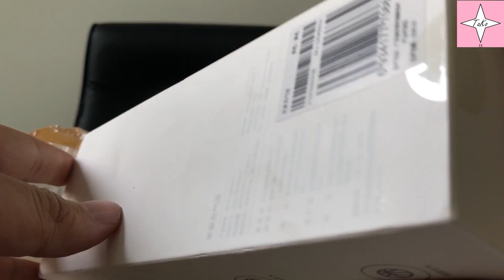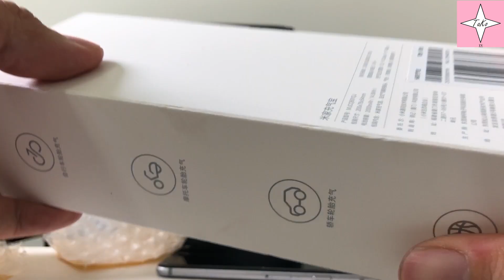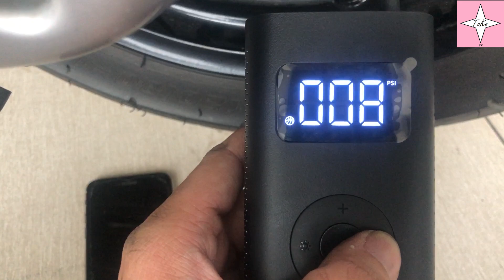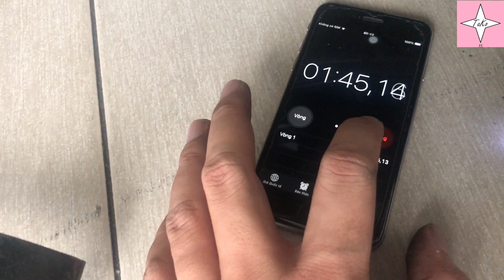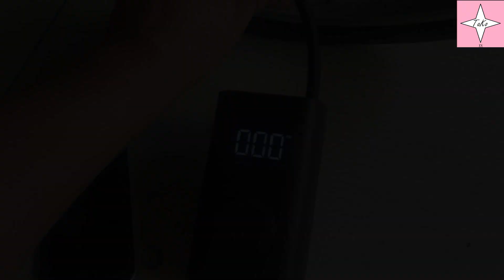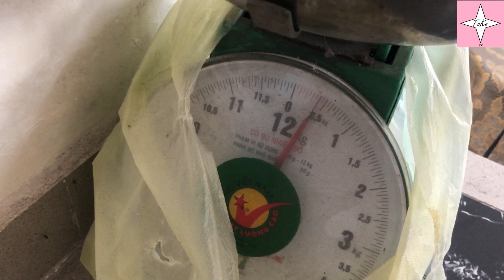Unboxing Xiaomi Mijia Bicycle Pump | Bơm Điện Mini Dành Cho Dân Đi Tour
Tako TV#Bơm điện#Xiaomi

Tuần này chúng ta sẽ cùng nhau đánh giá 1 sản phẩm đến từ thương hiệu Xiaomi, đó chính là cái bơm điện mini cầm tay dành cho xe đạp, xe máy, xe hơi, banh,...Một sản phẩm chất lượng với giá ok, chỉ có 650k trên Shopee

Cùng Tako TV xem bơm này công năng như thế nào và tính tiện dụng của nó nhé
Hãy sub và like cho kênh để có thêm nhiều video hay, xin cảm ơn!